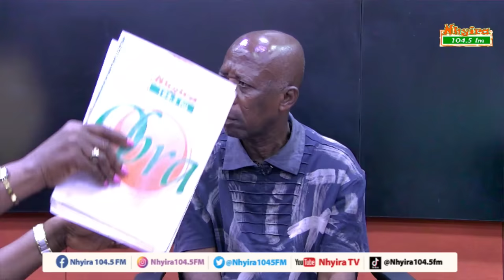PT.2 - 80-year-old used "for girls" on a 12-year-old girl to get frequent sex for her.